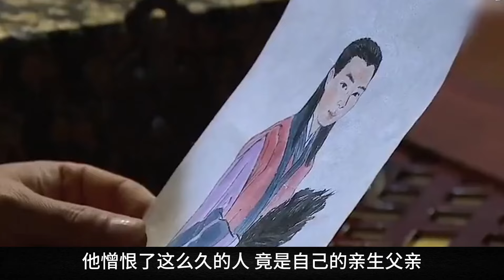好姐妹反目成仇，千金小姐懷上仇人骨肉？！一口氣看完《帝王的女兒守百香》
喜歡就點一點關注喲！